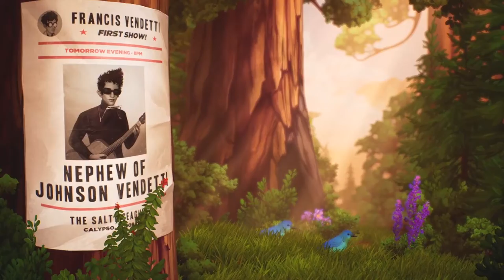The Artful Escape Part 1